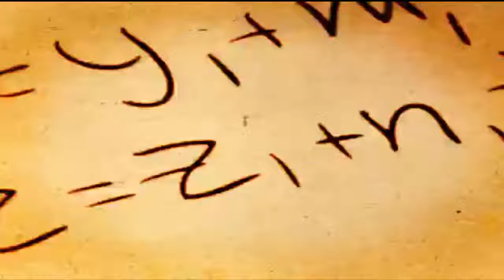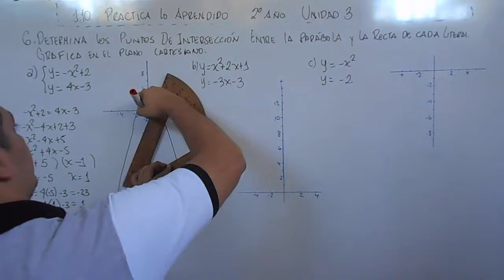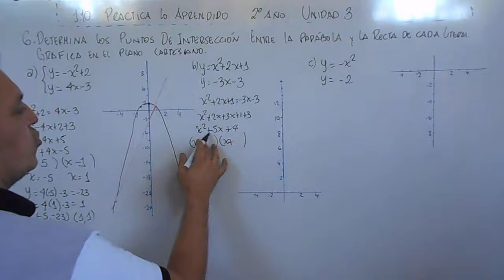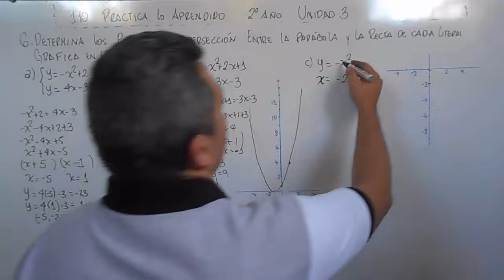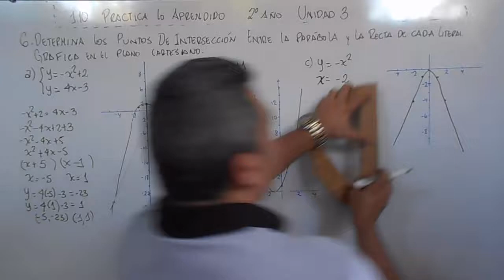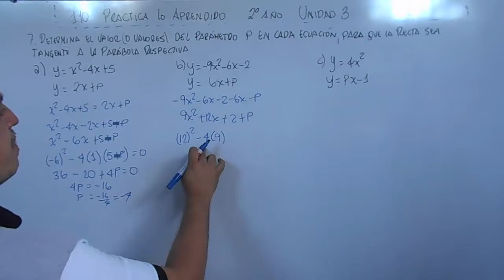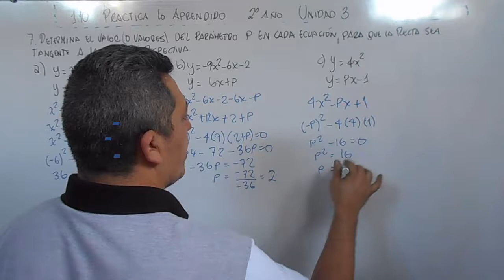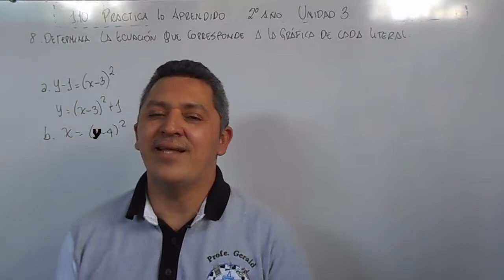1.10 PRACTICA LO APRENDIDO 2º AÑO PARTE II UNIDAD 3